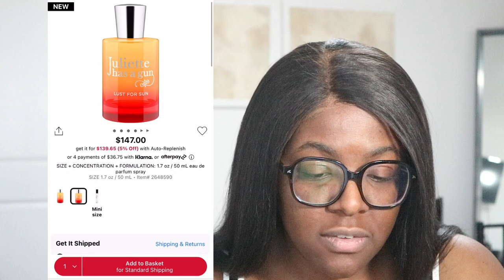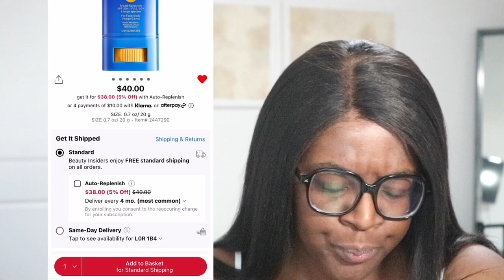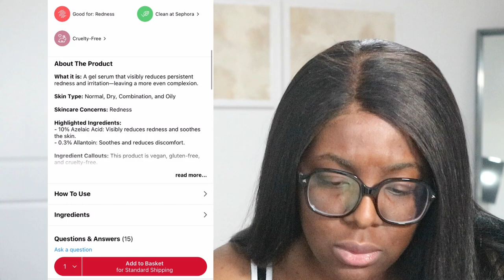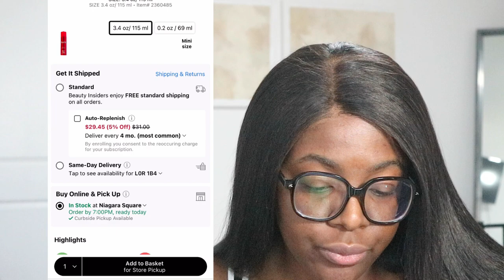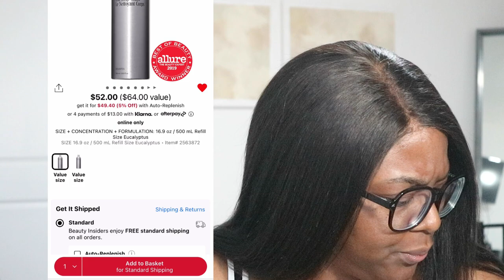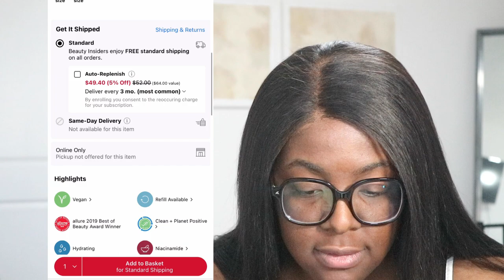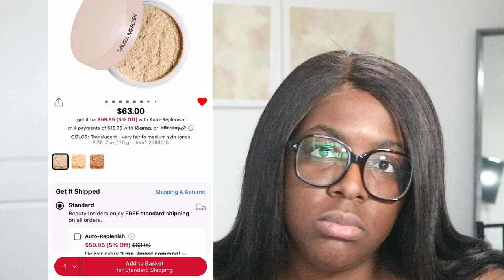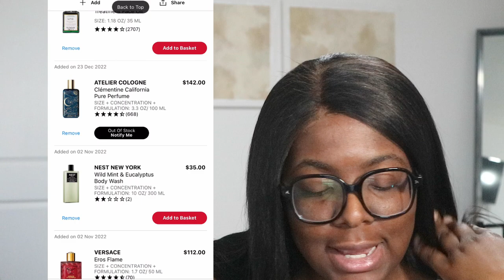MY SEPHORA SPRING SALE PICKS | MAKEUP SKINCARE FRAGRANCE + GIVEAWAY | Barbara Atewe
Wassup y'all! In today's video, I decided to show y'all what I plan on buying during the Sephora Savings Event Sale running from April 14 to April 24! I picked out some new makeup, skincare and fragrance finds I 've had my eye on for a bit and was saved in my Sephora wishlist and  bunch of refills I've been waiting to buy too! I know a lot of people do sephora recommendations or sephora must have videos but I thought I'd show y'all what I just want to buy. If y'all take this my sephora spring sale recommendations, then so be it LMAO! Lemme know down below what y'all are trying to get from sale. Enjoy!

LANEIGE Hydro UV Defense Sunscreen ⇢
Juliette Has a Gun Lust For Sun Eau de Parfum ⇢
Sunday Riley Good Genes ⇢
Sunday Riley Vitamin C Serum ⇢
Fenty Beauty by Rihanna Gloss Bomb Heat - Hot Chocolit ⇢
Shiseido Clear Sunscreen Stick SPF50 ⇢
Topicals Slather Exfoliating Body Serum ⇢
CLEAN RESERVE Reserve - Sparkling Sugar ⇢
CLEAN RESERVE Reserve - Solar Bloom ⇢
NARS Radiant Creamy Concealer - Amande ⇢
ONE/SIZE by Patrick Starrr Mattifying Primer ⇢
ONE/SIZE by Patrick Starrr Makeup Dissolving Mist ⇢
Fenty Beauty Brow MVP Ultra Fine Brow Pencil - Soft Black ⇢
Nécessaire The Body Wash Refill ⇢
Laura Mercier Tinted Moisturizer Blush - Sun Drenched ⇢
Sunday Riley U.F.O. Salicylic Acid BHA Treatment Face Oil ⇢

Instagram ⇢ @BarbaraAtewe
Twitter ⇢ @BarbaraAtewe
Snapchat ⇢ @BarbaraAtewe

Lenses: Canon EF-M 55-200mm Lens & Canon EF-M 15-45mm Lens
Age & Ethnicity⇢  27 & Nigerian